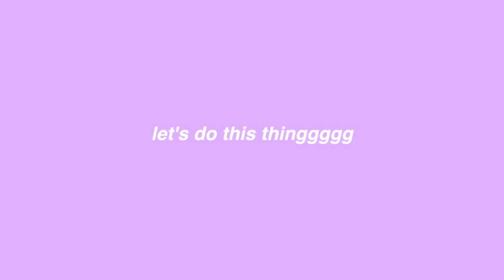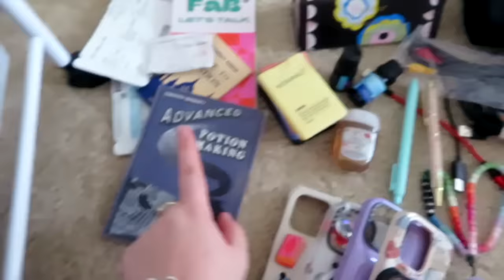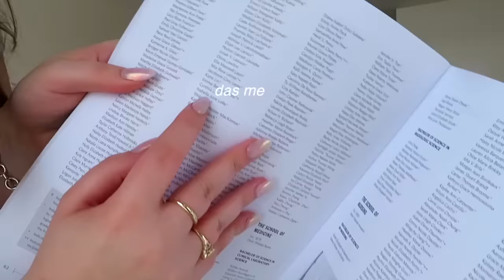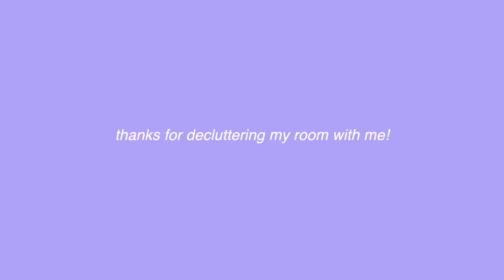organizing and decluttering EVERYTHING in my room 🌷🧼📦 *bc I want to move out lol* | spring cleaning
organizing + decluttering my room!

welcome a new video where we do a ton or organizing, cleaning and decluttering of everything in my room! Last time we did a full closet cleanout and donated a bunch of clothes, and since then I have been wanting to declutter the rest of my room! In this video we organize under my bed, my desk drawers, and all of the storage in my closet. I hope this decluttering video motivates you to declutter, organize and clean your room for your spring cleaning 2024!